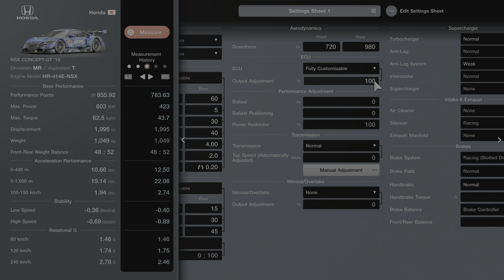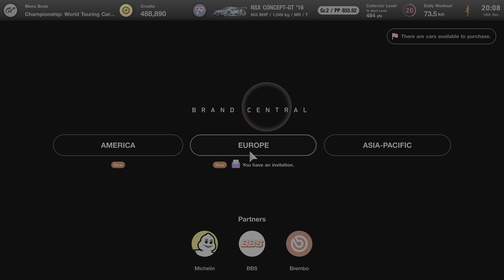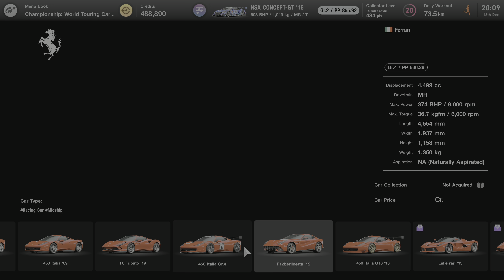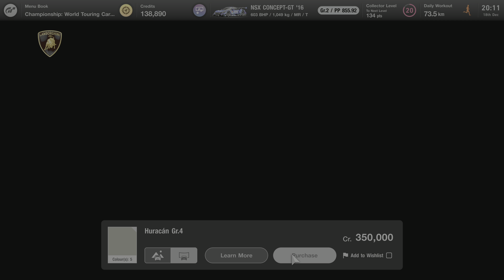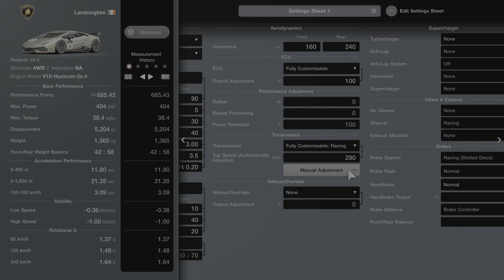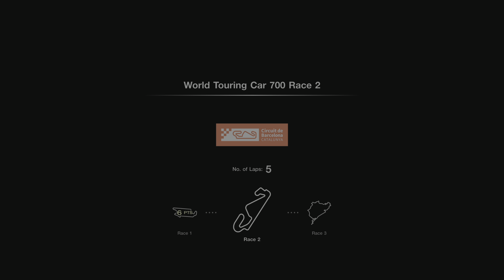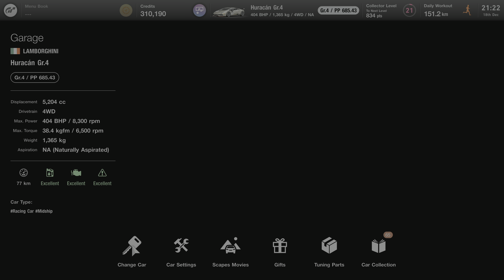Gran Turismo 7 - World Touring Car 700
Menu Book No. 36
Championship: World Touring Car 700